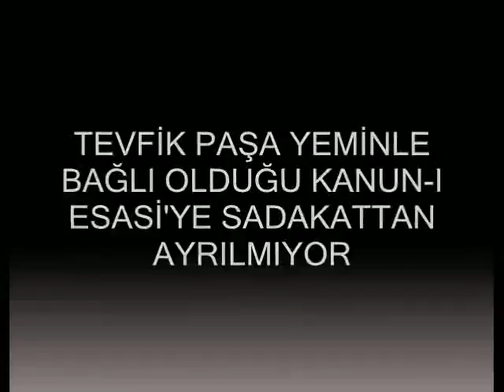NUTUK BÖLÜM 137. İŞBİRLİKÇİ BÜROKRATLAR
Mustafa Kemal Atatürk'ü kendine önder olarak kabul etmiş tüm vatanseverler, yakın tarihimizin gerçeklerini çeşitli kanallardan öğrenmiş ve bilgilenmiştir. Bu bilgiler doğru ve yanlış kaynaklardan gelen bilgiler olup, zaman zaman bizleri de çelişkiye sokabilmektedir. Bu bilgilerin en sağlıklı ve belge niteliği taşıyan bilgiler olması, çok önemlidir.
Bizleri doğruyu fark etmemizi sağlayacak olan, ölümsüz lider Mustafa Kemal Atatürk'ün kendi kaleminden çıkan NUTUK kitabı, kuşku götürmez gerçeklerin bulunduğu tek kitaptır. Türk Milleti'nin yakın tarihini belgelerle net olarak görebileceği, bugün ve yarın için kendisine yol göstereceği NUTUK kitabı, uzun bir metine sahip olması nedeni ile kitap okuma alışkanlığı çok olmayan milletimizin ilgisini fazla çekmemiştir.
Bu nedenlerle, hazırlanması yaklaşık 3 yılı bulan ve bölümler halinde sunmaya çalışacağım 206 bölümden oluşan görsel izleti dizisi, umarım sizlerin bilgi hazinenize bir katkı sağlayacaktır.
Diziyi takip edecek olanlara teşekkür ederim.